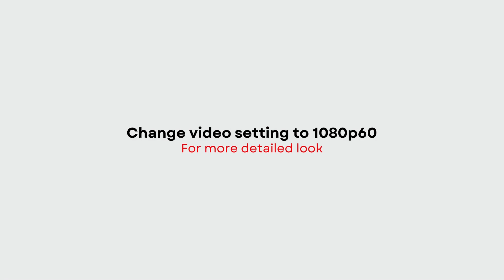CLASSIC GREEN 2024 Nike SB Dunk Low | PRICE + DETAILED LOOK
Nike SB Dunk Low
CLASSIC GREEN
2024

Style Code: BQ6817-302
Release Date: June 5, 2021
Restock Date: April 2024 (Europe)
Price: $115